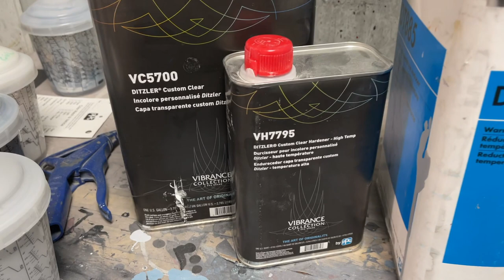C10 Show Truck Project: Painting the Inside of the Cab.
Finally putting some color on the cab.